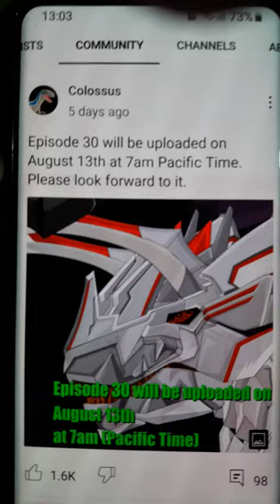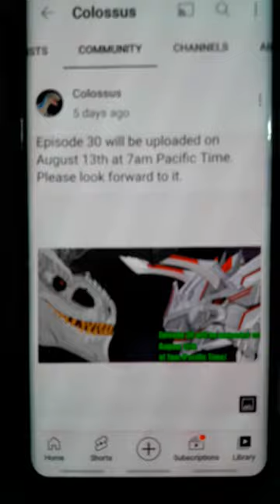Colossus Pt 30 its almost here but its 3 or 2 more days left